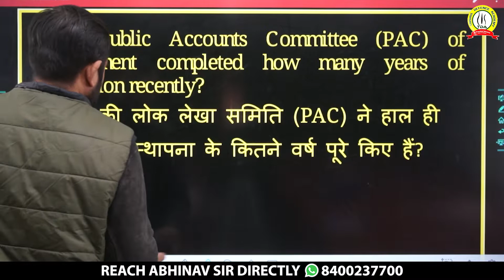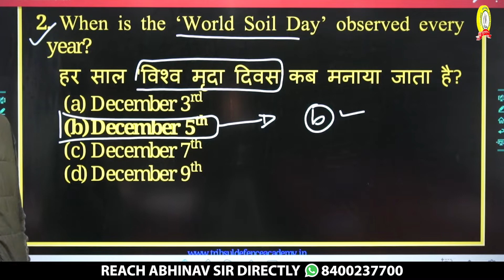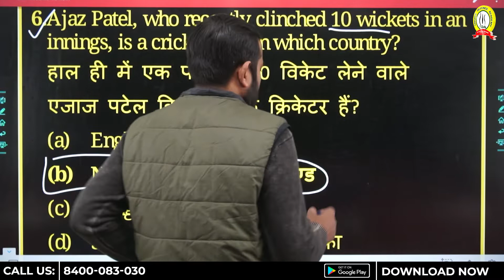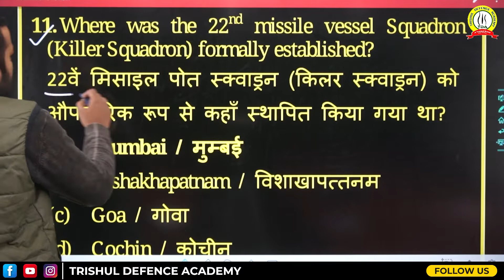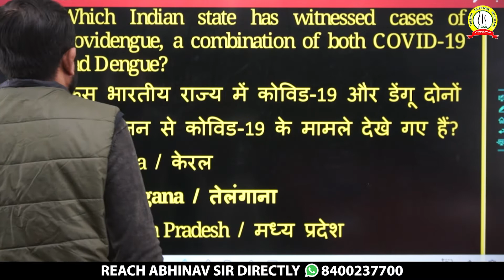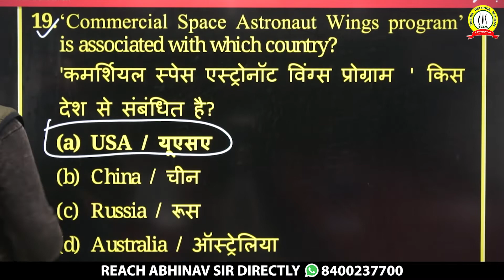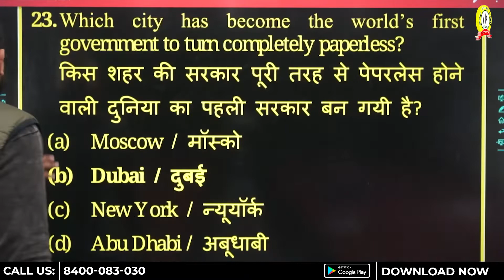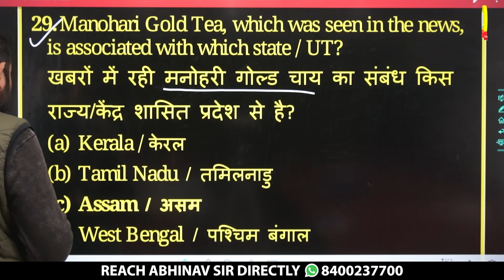Current Affairs Important Questions For NDA 1 2022 | GAT Question For NDA 1 2022 | NDA Coaching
Current Affairs Important Questions For NDA 1 2022 | GAT Question For NDA 1 2022 | NDA Coaching [Important Current Affairs Questions For NDA 1 2022 ] [ GAT Question For NDA 1 2022]

Trishul Defence Academy is one of the premier Defence Coaching Academy in India. Runs With The inspiration of Late Wing Commander Anoop Mehrotra (Ex NDA/Ex GTO), It is the best institute for the preparation of Defence Exams like NDA, CDS, MNS, AF X & Y, AFCAT, NAVY SSR/AA/MR, INET, ES, UES, IMA, OTA, JAG, SSC(Tech), JAG, Logistics, Various Service Entries and ICG.

NDA 1 2022 Preparation Tips
{Current Affairs Important Questions For NDA 1 2022}
{GAT Question For NDA 1 2022}
{Important question for nda}
{Important questions for NDA 1 2022}